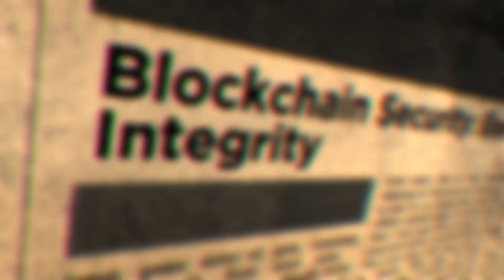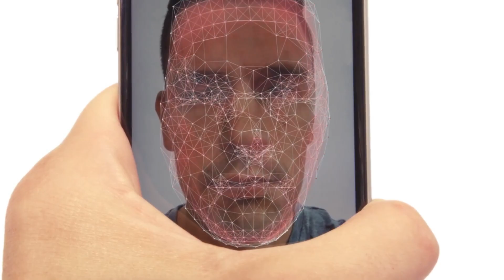Crypto Shields Media: Deepfake Defense Guide!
Deepfakes are fooling the internet, but blockchain’s here to verify digital media! Learn how Web3 tech like timestamping and NFTs ensures videos and photos are authentic. Fight fakes with crypto. Watch now and join cedex.io for more Web3 insights!